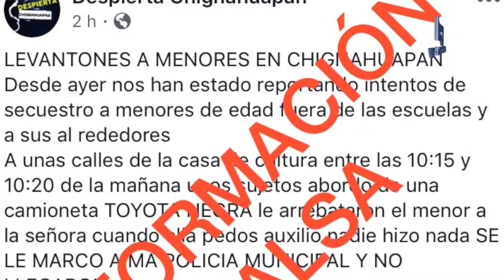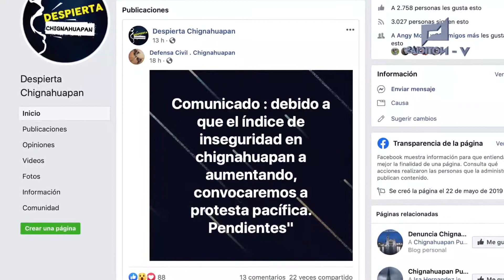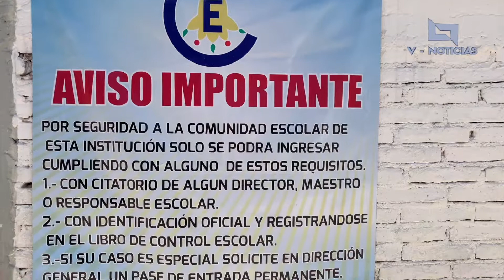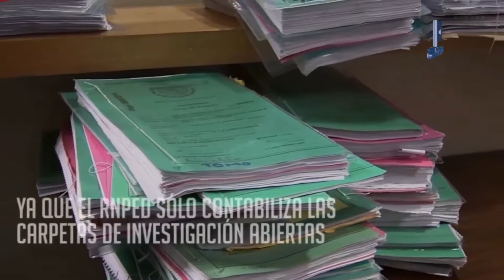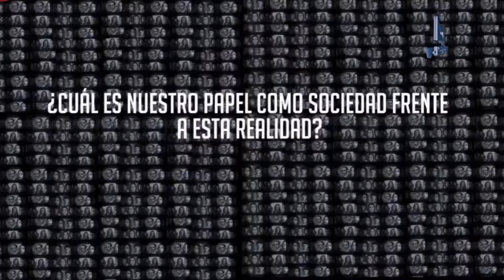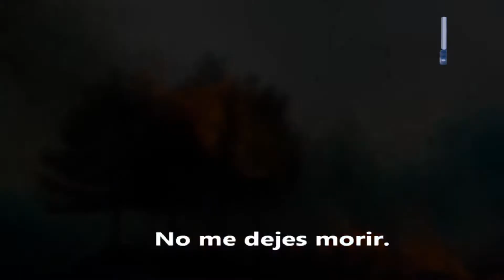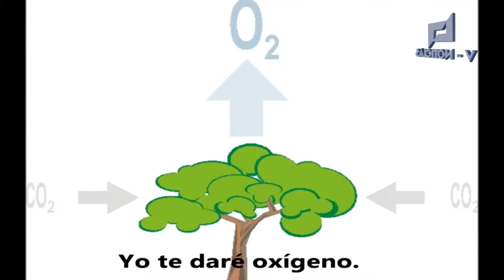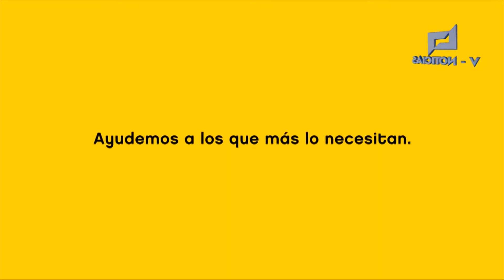V NOTICIAS COMPLETO 30 AGOSTO 19